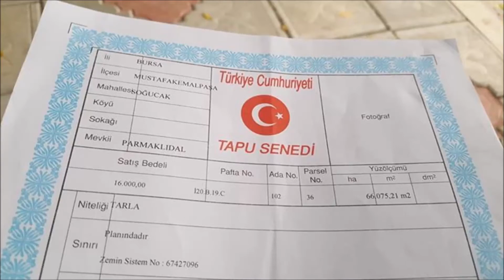66 DÖNÜM TARLA... DAĞ KÖYÜNDE...İLÇEYE 2 SAAT UZAKLIKTA MUSTAFAKEMALPAŞA BURSA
66  DÖNÜM TARLA...  DAĞ KÖYÜNDE,İLÇEYE 2 SAAT UZAKLIKTA   MUSTAFAKEMALPAŞA BURSA...05322130016 YETİŞ EMLAK